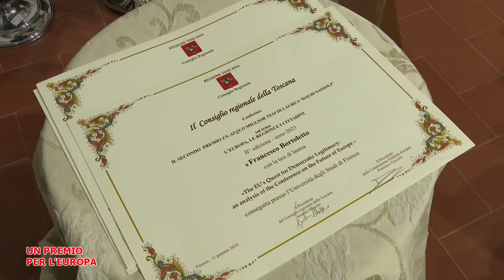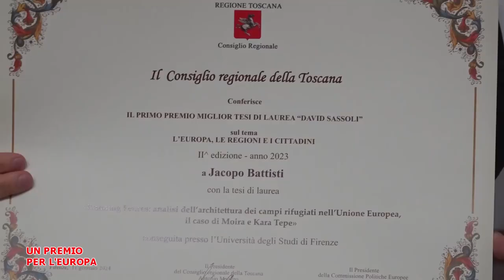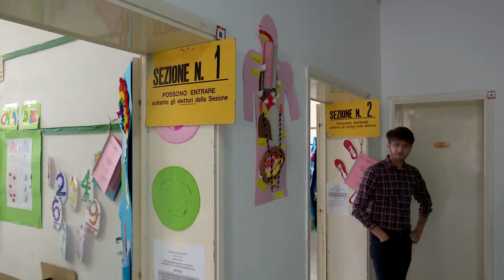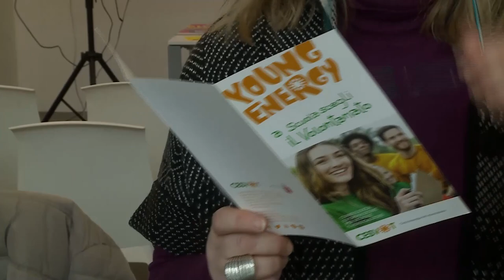Telegranducato - Regionando del 12 gennaio 2024